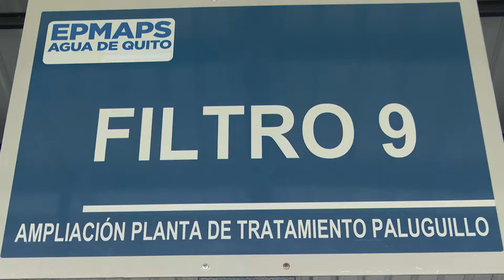Planta de Tratamiento de Agua Potable Paluguillo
Ampliamos la cobertura de dotación de agua en el Distrito Metropolitano de Quito.
El alcalde de Quito, Santiago Guarderas, inauguró la ampliación de la Planta de Tratamiento de Agua Potable Paluguillo.